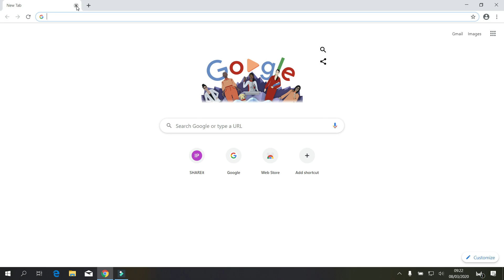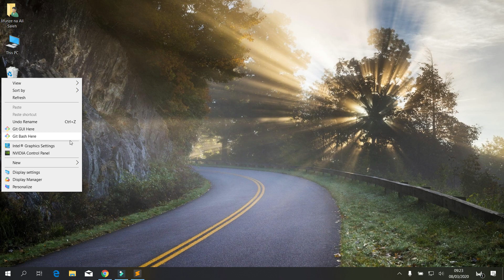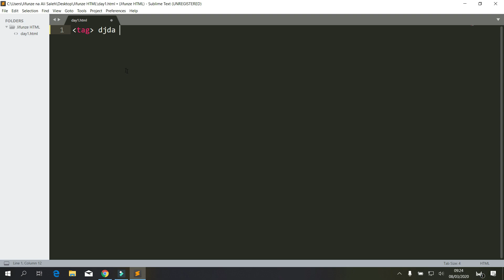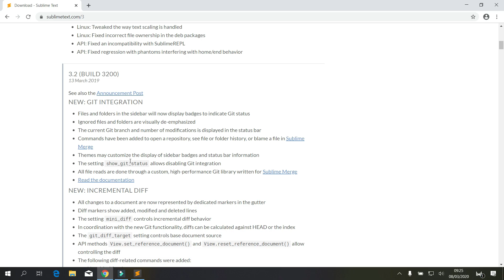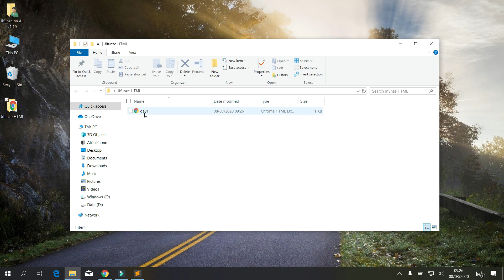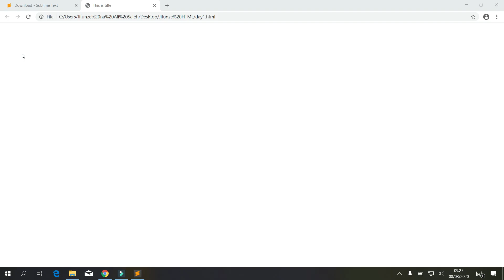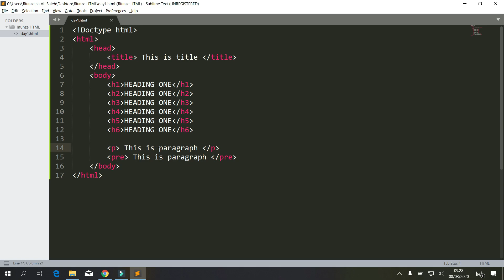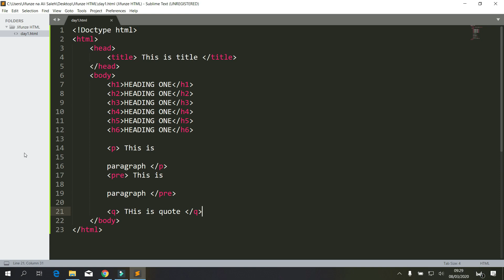Jifunze HTML na CSS #01 - Introduction of HTML + Headings and Paragraphs (Swahili)